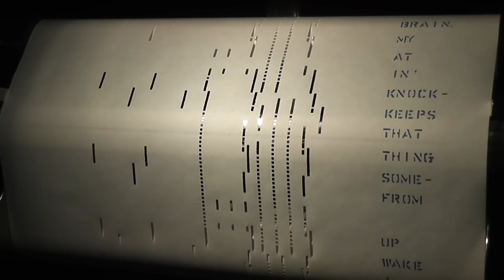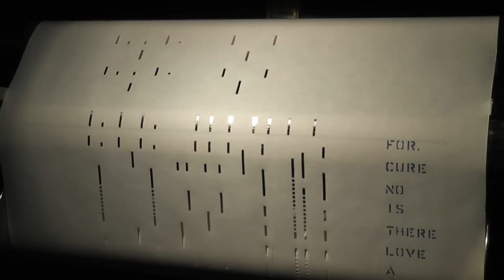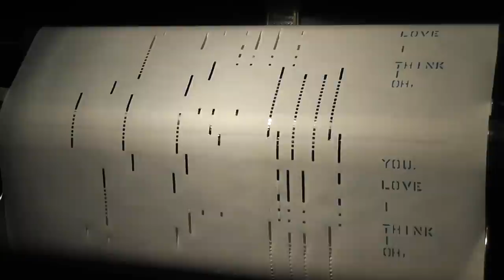Cool '70s Hits On The Player Piano - I THINK I LOVE YOU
Here we have a fine player piano rendition of "IThink I Love You" played by Rudy Martin and issued as QRS 10-423.  A number 1 hit for The Partridge Family in 1970, their popular TV series ran from 1970-'74.